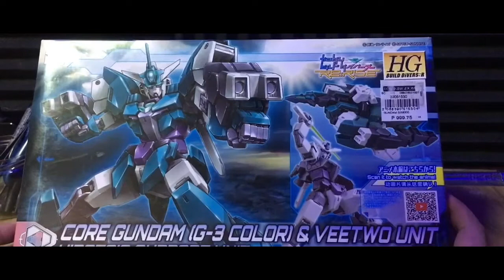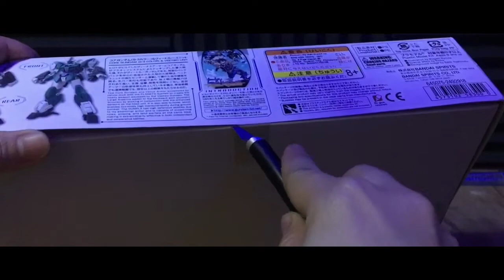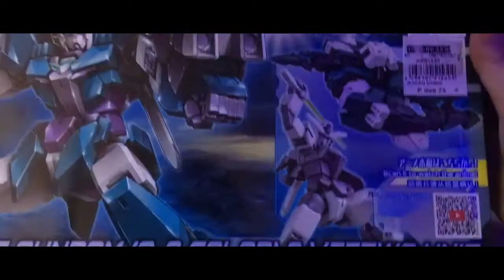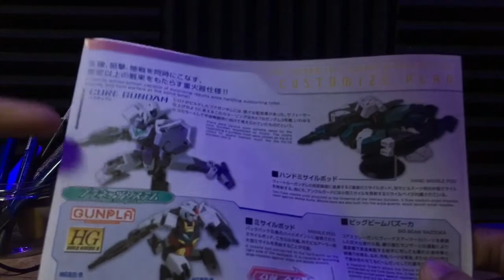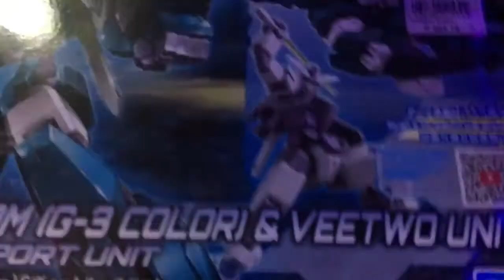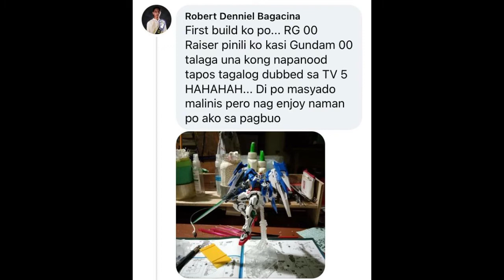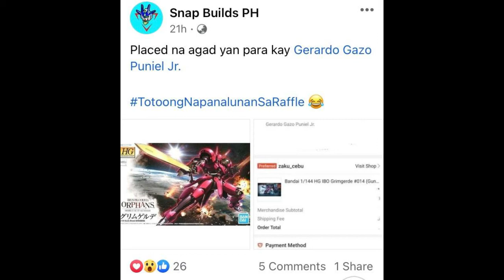HGBD:R Core Gundam - Veetwo Unit (Review) *Filipino*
bgm used ▼
ＳＡＹＯＮＡＲＡ　ＡＰＲＩＬ (Peaceful Relaxing Anime No Copyright Background Music 2018)

HGBD Veetwo Gundam + Veetwo Weapons Review | BUILD DIVERS RE:RISE
HGBD:R Core Gundam (G-3 Color) & Veetwo Unit (Review)
Ultimate Review of HGBD:R Core Gundam II [PLANETS System & Extra/Limited Changing]
[REVIEW] HGBD:R 1/144 Veetwo Gundam + Veetwo Weapons - Such a dirty tactic, Bandai
HG Veetwo Gundam & Veetwo Weapons Review
HG 1/144 VEETWO GUNDAM | CORE GUNDAM & VENUS ARMOR (DABAN MODEL) BOOTLEG REVIEW